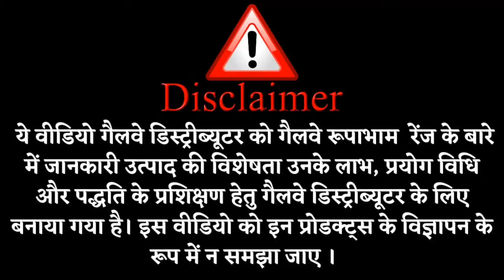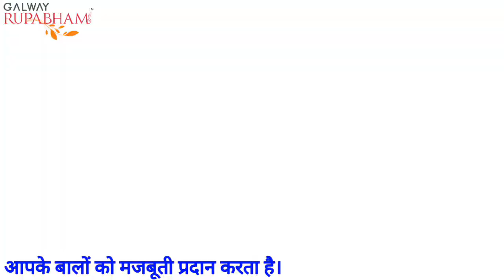Galway Herbal Panchtatva Shampoo- Healthy and Beautiful Hair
Galway Rupabham Herbal Panchtatva Shampoo - Healthy and Beautiful Hair ||Glaze Trading India Pvt.Ltd

Galway Rupabham Herbal Panchtatva Shampoo enriched with a special combination of five carefully selected Ayurvedic herbs for hair care - Amla, Shikakai, Neem, Aloe Vera & Bhringraj, it removes dirt and oil to clean the hair while it strengthens hair from root to tip, cleans and nourishes the scalp and offers protection from every day hair damage. Leaves the hair shiny, healthy & beautiful.

∆ Galway Rupabham Coconut Avocado Shampoo